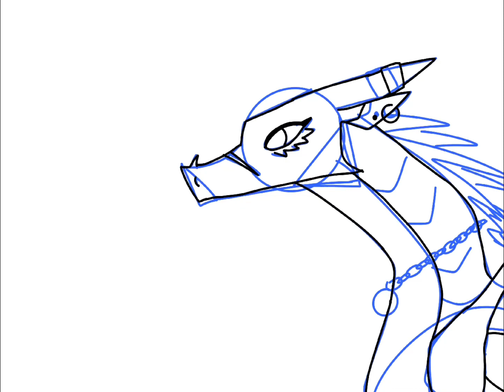Speed paint || queen glacier (wof) || im tired